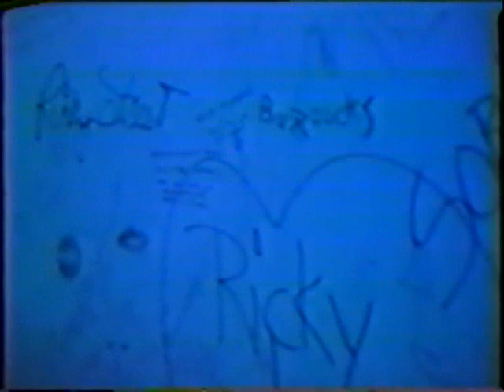Mudd Club video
Frank Zappa at The Mudd Club,
8 May 1980, New York, NY.
The video footage from:
Frank Zappa: New York & Elsewhere (1980 documentary).
The complete film avaliable on britag YT channel.

Musicians:
Frank Zappa —guitar, vocals
Ike Willis—guitar, vocals
Ray White—guitar, vocals
Tommy Mars—keyboards
Arthur Barrow—bass
David Logeman—drums